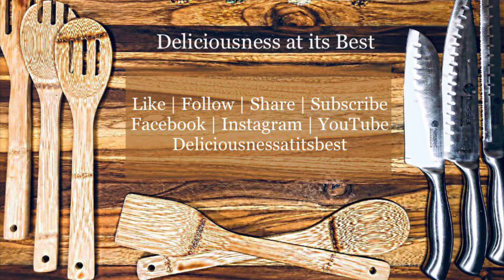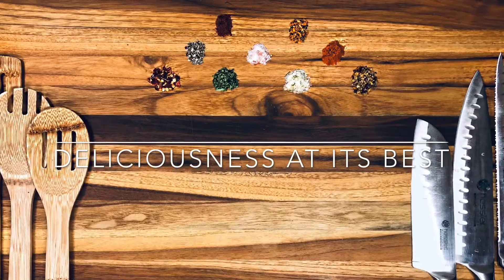Bacon Wrapped Asparagus | Deliciousness at its Best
For more Ideas and the Stages of Cooking through Pictures & Videos, Check out below!

Comment on my post. (Yum, Good, Etc or an Emoticon) This helps you continue to see my posts on your feed.  Thank You & Enjoy!

“Share” our Facebook Page with your Family & Friends

“Follow” us on Instagram @Deliciousnessatitsbest